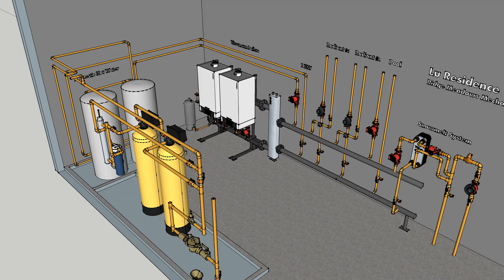Viessmann Lu Residence Mechanical Room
Viessmann layout for Lu Residence, preliminary drawings, pipe sizing and layout still a work in progress.